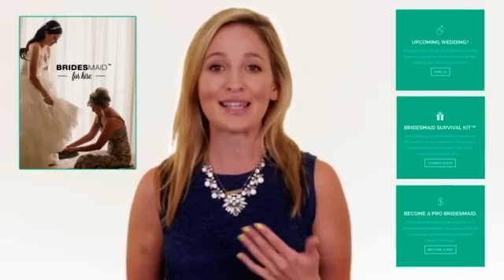Bridesmaid for Hire Pitch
Listen to Bridesmaid for Hire Founder, Jen Glantz, pitch what her company is and does in under 40 seconds.